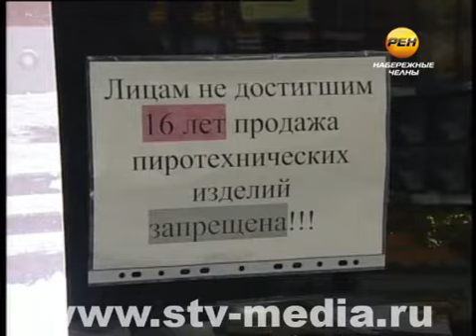Фейерверк под запретом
Эти новогодние праздники должны стать одними из самых тихих в истории. По крайней мере, это предполагает введенный в республике особый противопожарный режим. В первую очередь он ужесточает требования к продавцам пиротехники и ограничивает использование салютов.